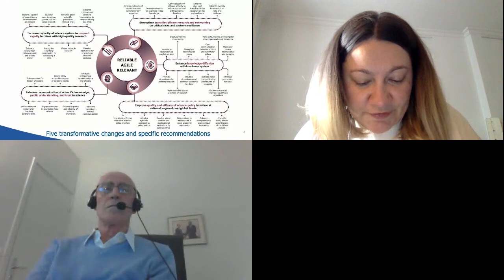Discussion: Strengthening Science Systems